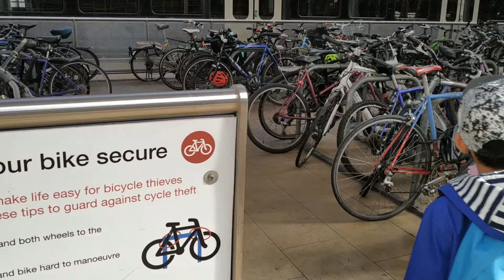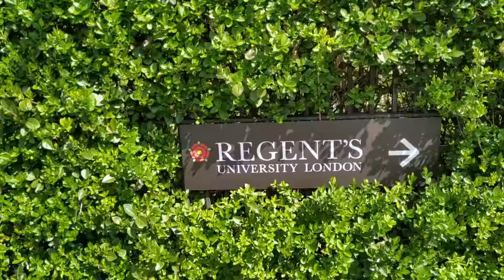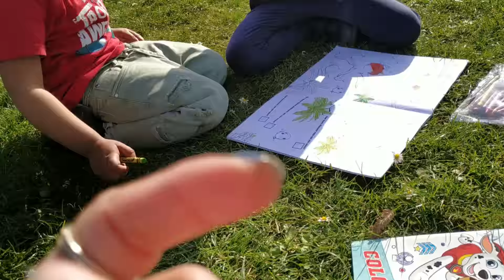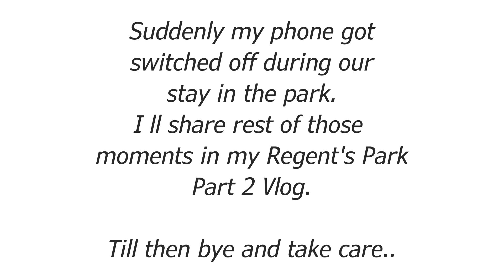A Day Out With Friends At One Of The Royal Parks In London | The Regent's Park - Part 1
Hello Friends,

About me, I am a homemaker  and a mother of a kid! I am the person having a passion of doing whatever I love to do in my daily life with my family.
I am a vlogger who likes to share daily lifestyle/household activities, cuisines in my own way, traveling, DIYs, Kids Craft and some informative content.

Regent's Park Special Vlog

I believe you will definitely enjoy this vlog!!